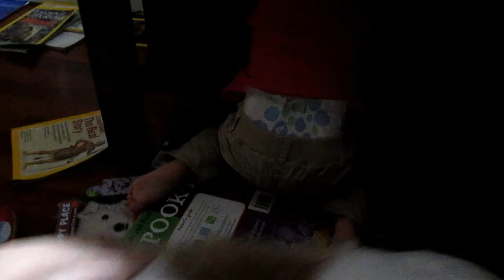SUPER TALENTED KID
Super Talented Kid (12.2.14 - Day 1671)

QUESTION OF THE DAY:

Danielle Sullivan

What is your favorite Christmas ornament do you have?

We also love toys! Some of the toys we collect are My Little Pony, Littlest Pet Shop, Lego, Disney, Minecraft, Star Wars, Transformers, and many others. We share our collections in review video's and you can even see us hunt for toys to add to it. You're never too old to play with toys!